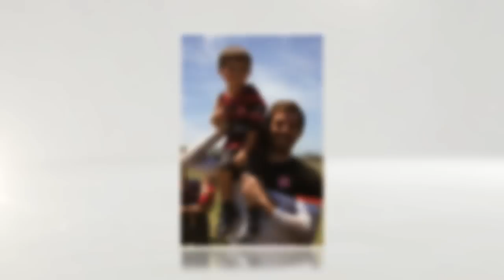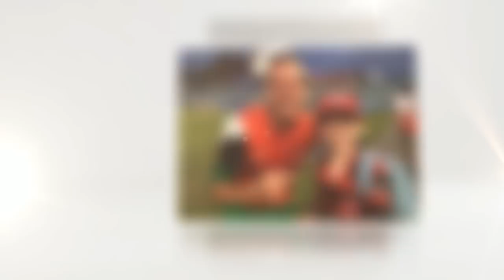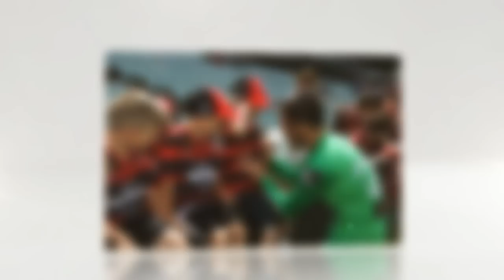Thank You Jerrad Tyson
Here is a small montage / slideshow I put together as a thank you to Western Sydney Wanderers number 20 goal keeper Jerrad Tyson, A true club man, passionate an supportive of everyone, a mate and a champion, Here is a collection of pictures with fans over his two years at the Wanderers, all way the guy to hang back and make sure every kid (and adult) got a photo and picture.